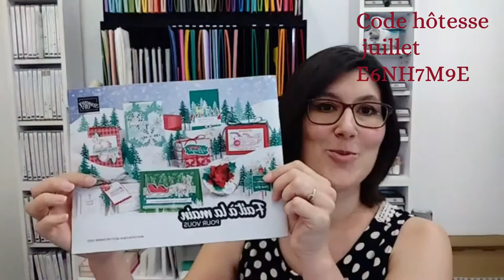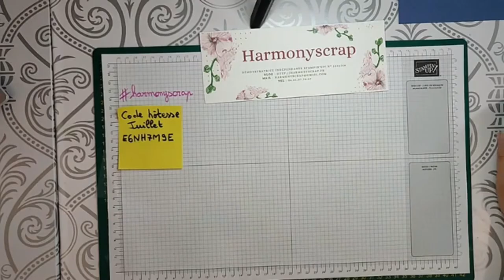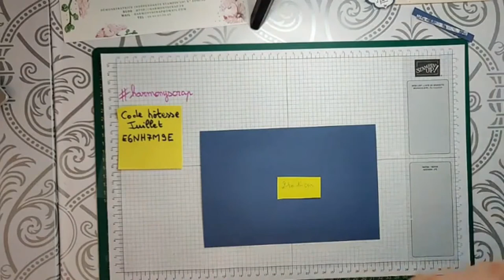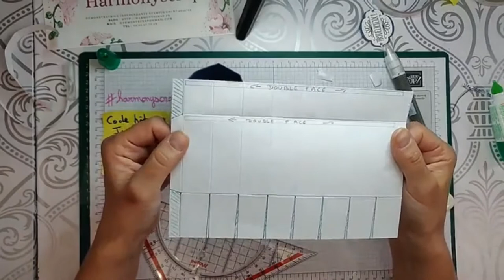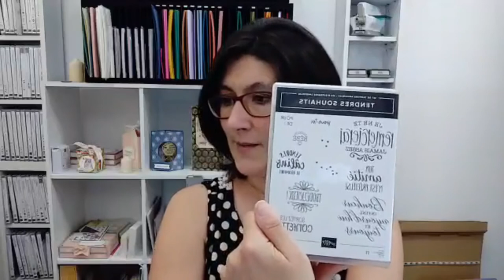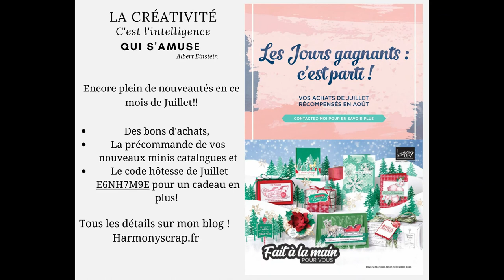Replay Facebook Live#12 Une petite tasse gourmande Stampin'Up!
Matériel nécessaire :
Papier uni : 21 x 14 cm et 8 x 1 cm
Papier design : 6,5 x 2 cm (x8) et 6,5 x 0,5 cm
Découpes et tamponnages au choix
Coupe papier, colle, ciseaux, double face...
Merci de vous être arrêté chez moi!

Take care!